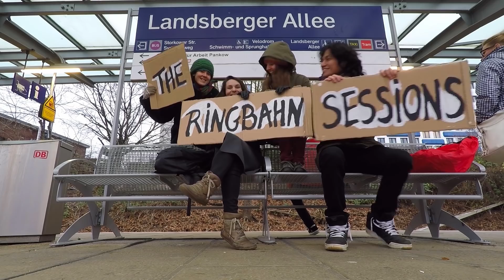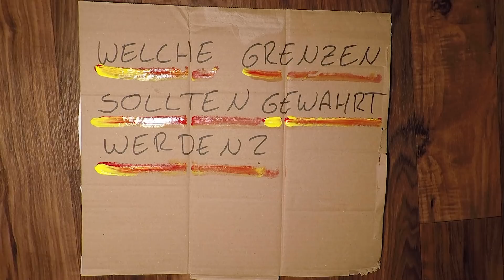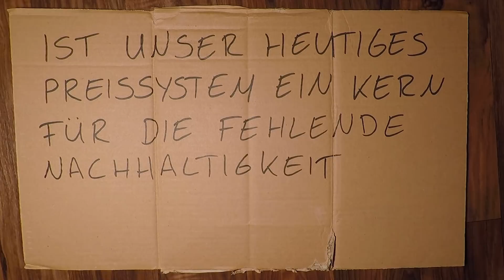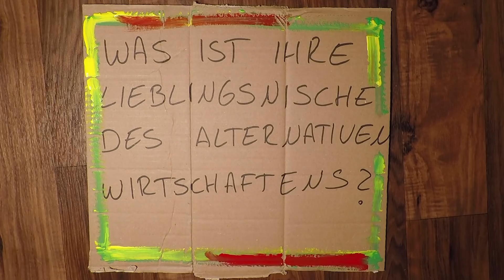Ringbahnsession #2: Nachhaltigkeit & Wirtschaft mit Prof. Dr. Carsten Mann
In unserer zweiten Ringbahnsession reden wir mit Prof. Dr. Carsten Mann über das Thema Nachhaltigkeit und die Rolle der Wirtschaft.
Prof. Dr. Carsten Mann betreut an der Hochschule für nachhaltige Entwicklung (HNEE) das Fachgebiet ‘Nachhaltige Waldressourcenökonomie’ und kennt sich als habilitierter Ressourcenökonom bestens auf dem Gebiet der Wirtschaft aus.

Aber warum in der Ringbahn in Berlin?
Die Ringbahn ist ein Ort, an dem Menschen aus den unterschiedlichsten Teilen der Stadt und der Gesellschaft zusammentreffen. Genau hier wollen wir über unser Konsumverhalten, unsere Industrie und unsere Politik reden.

Und wer sind “wir”?
Wir sind das MIND THE GAP TEAM Berlin. Wir möchten die Lücken zwischen Wissenschaft und Gesellschaft schließen und euch mit spannenden Interviews rund um die Frage der nachhaltigen Entwicklung versorgen um so das Thema mehr in den Fokus der Gesellschaft zu rücken. Dazu laden wir interessante Wissenschaftler*innen ein um sie auszufragen und ihr Wissen auf diese Weise mit euch zu teilen.

(Song: blind)

Hier haben wir ein paar Links zu einigen im Video genannten Wirtschaftsformen rausgesucht (natürlich gibt es noch sehr viele mehr):